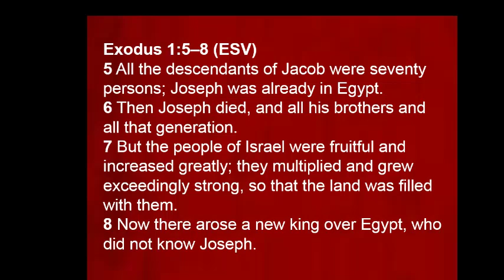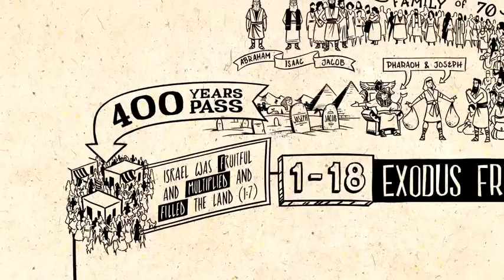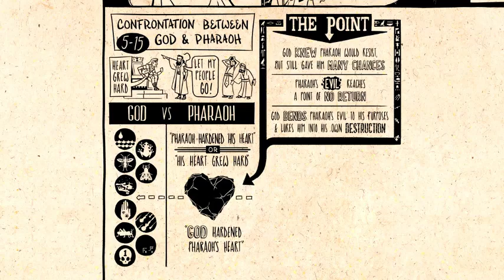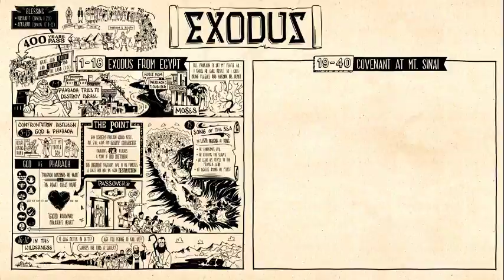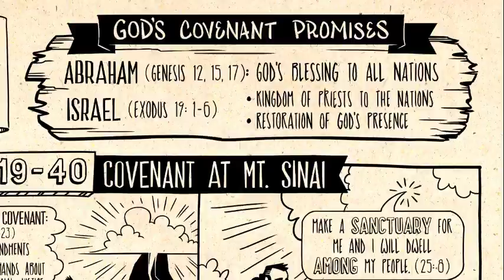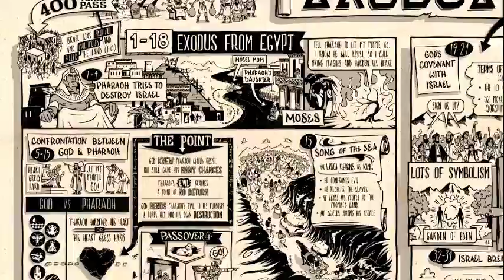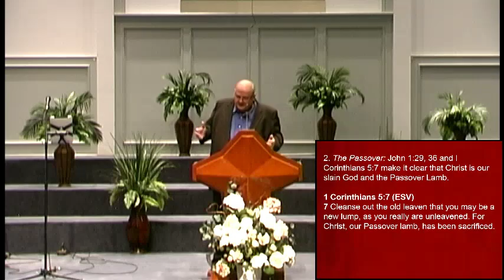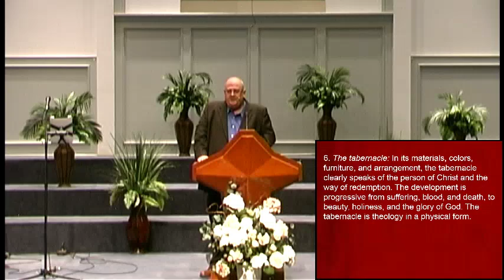Exodus: Rescued by the Law Giver